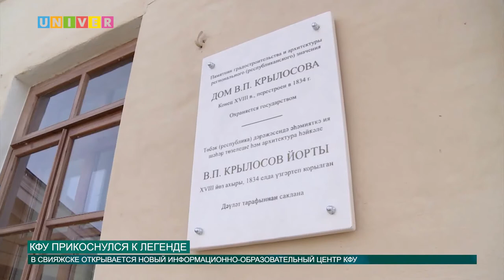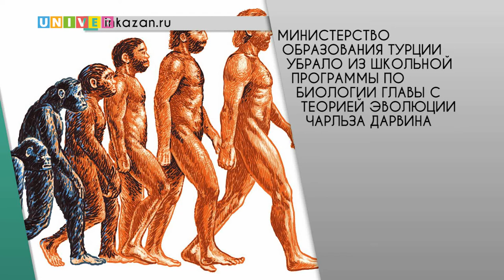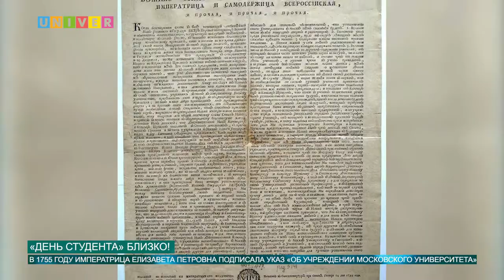Новости КФУ от 17.01.2017